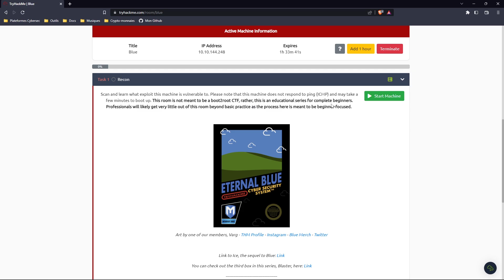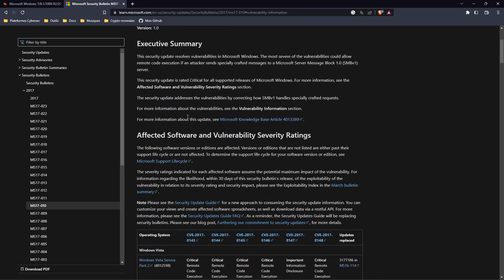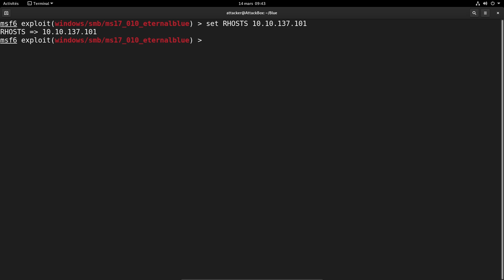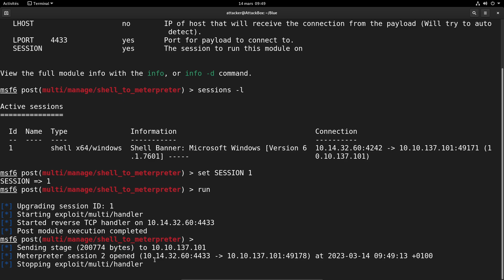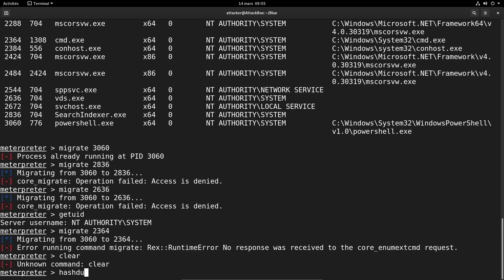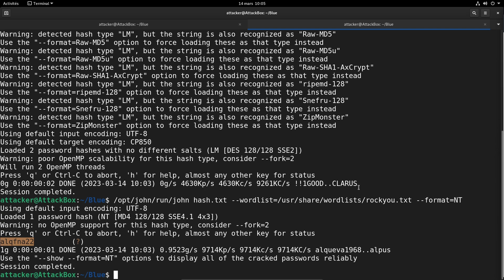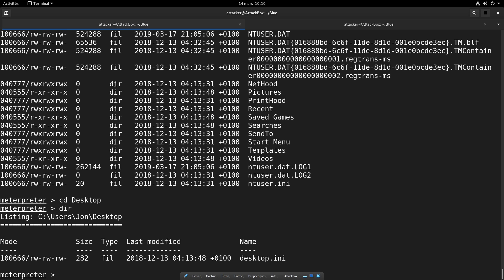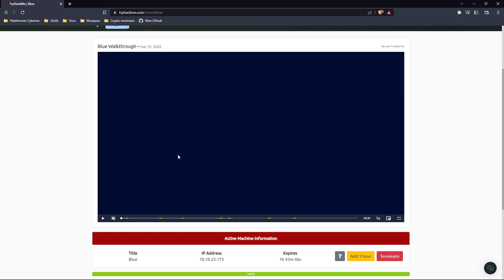[CTF] TRYHACKME - BLUE (EASY)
Bonjour et bienvenue sur cette vidéo CTF ! Si vous ne connaissez pas la plateforme TryHackMe n'hésitez pas à jeter un œil à la vidéo de présentation que j'ai fait sur cette plateforme ! Bon visionnage !

🔎Sommaire🔎
Introduction : 00:00
Scan nmap : 01:06
Trouver un exploit : 01:57
Exploitation de EternalBlue avec Metasploit : 03:31
Élévation de privilèges : 06:07
Crack du hash NTLM : 11:11
Trouver les flags : 12:06
Mot de la fin : 15:05
Outro : 17:32